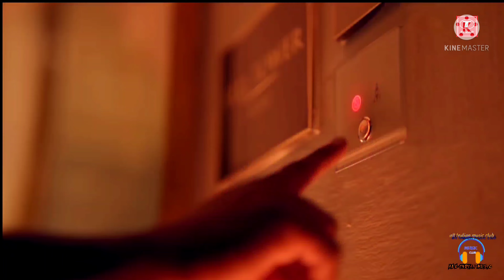Lut Gaye video songs LYRICS Jubin Nautiyal | Emraan Hashmi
AANKH UTHI MOHABBAT NE ANGRAI video songs LYRICS Jubin Nautiyal | Emraan Hashmi